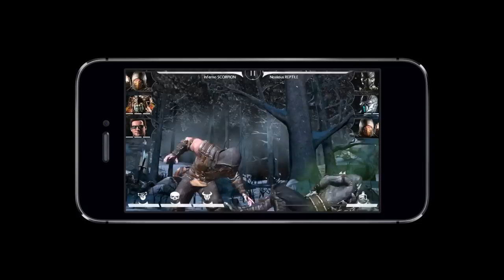Mortal Kombat X - Mobile Launch Trailer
Mortal Kombat X for iOS is now available to download from the App Store.

Follow Mortal Kombat X at GameSpot.com!